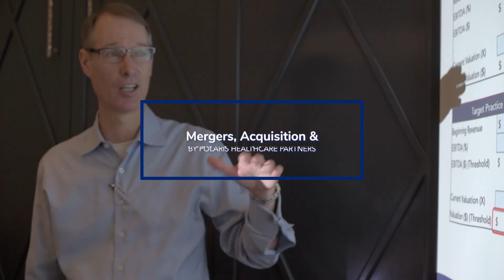Polaris Healthcare Partners: Montage 3 - Mergers, Acquisitions, & Affiliations Masterclass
Produced, filmed, & edited by Melanie Lech Multimedia

Feb 2022